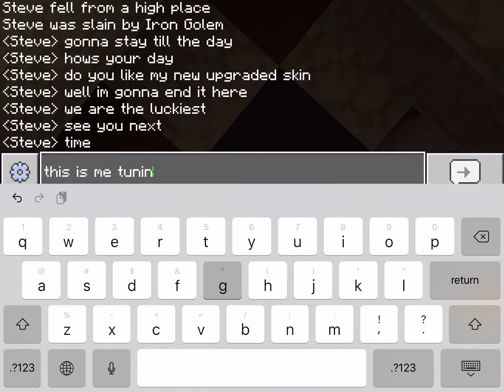Minecraft let’s play (Episode 2)